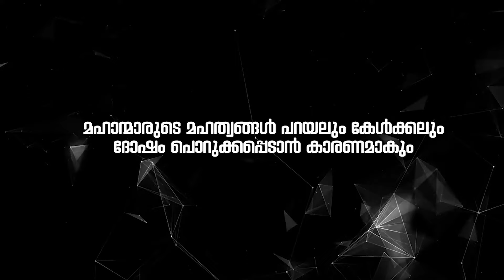ഈ സ്ഥലം നമ്മക്കെടുക്കണം | മുഹമ്മദ് അരയങ്കോട് | Madavoor Qafila